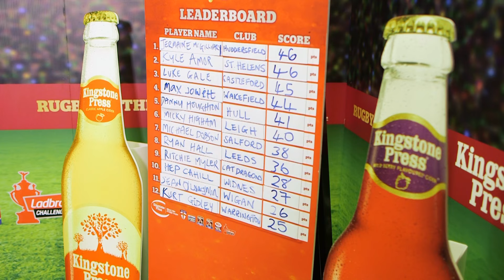Kingstone Press Super League Season Launch 2017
Super League season launch for Kingstone Press Cider at Leigh Sports Village